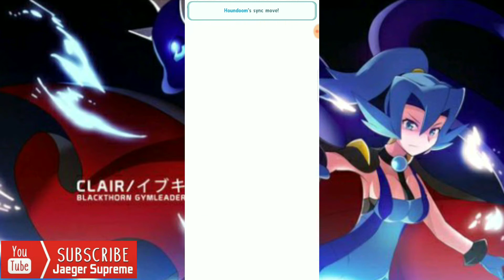Pokémon Masters ep 15 its the Final Episode and I have Clair's Kingdra in my team.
It's the last episode of the story mode in Pokémon Masters. I get a sweet KingDra in my team.

Link below to download the game
Playstore

I am not getting ad revenue or money from youtube while updating this channel.